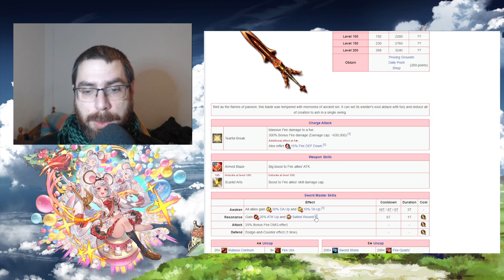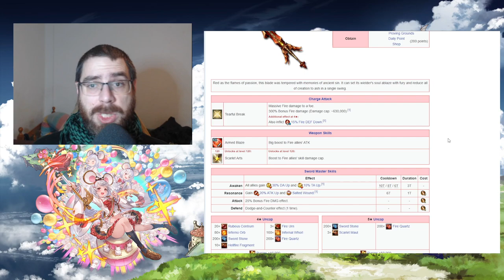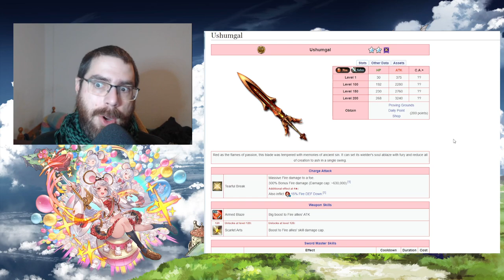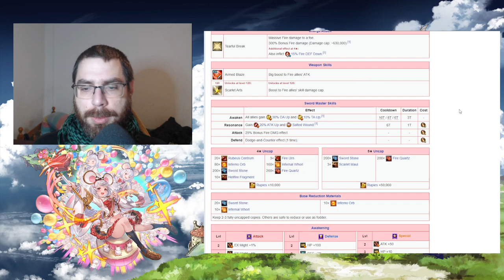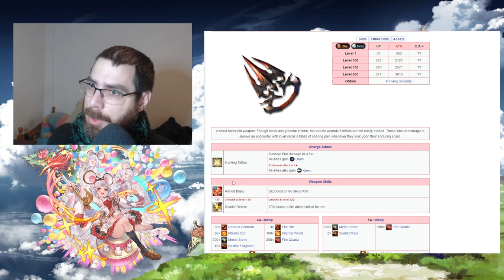Proving Grounds Marquesas | granbluefantasy en Español